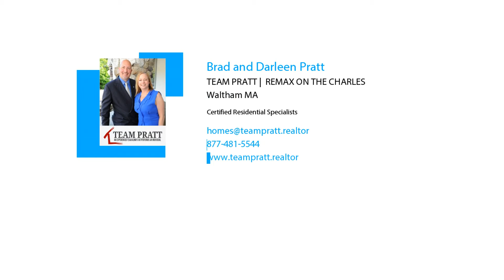Thinking of Getting Your House Ready to Sell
Thinking of Getting Your House Ready to Sell.  Tips on getting ready to sell your house.